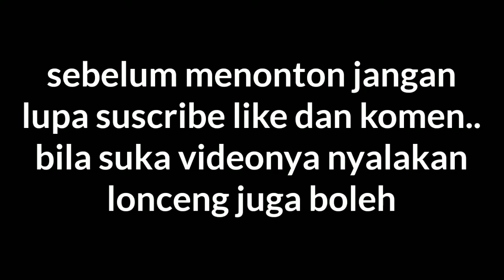Savage ku mana?? balmond menggila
sharing
balmond build
role tank mobile legend bang bang

Savage ku mana??
 balmond menggila

 balmond build
Mobile legend bang bang
Build tank
Brawel
youtuber pemula
youtuber gamer
mobile legend bang bang indonesia